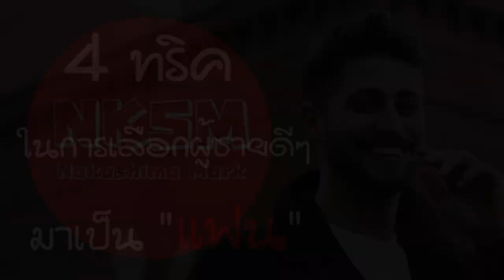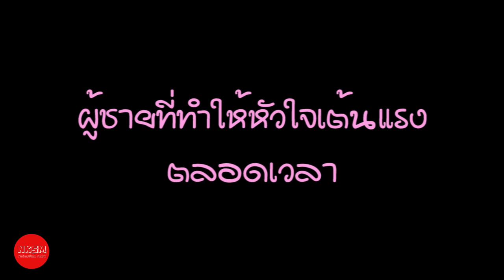4 ทริค ในการเลือกผู้ชายดีๆมาเป็นแฟน by Nakashima Mark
4 ทริค ในการเลือกผู้ชายดีๆมาเป็นแฟน by Nakashima Mark